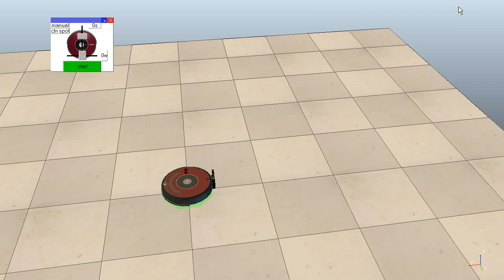chimera 1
First video of the prototyped chimera device simulated on V-REP.